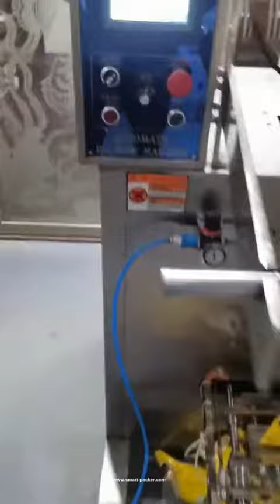自動チーズフードバッグ垂直パッキングマシンバッグパッキング装置